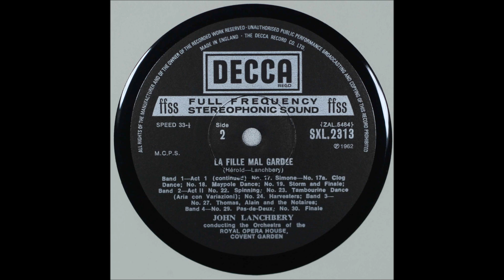Ferdinand Herold, La Fille Mal Gardee, side 2, John Lanchbery